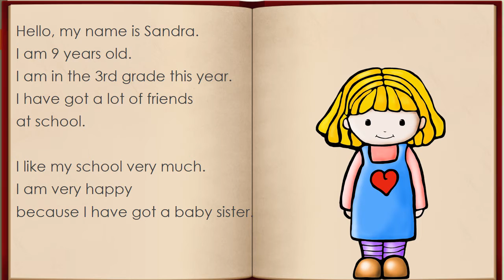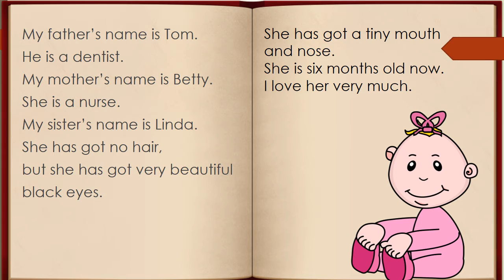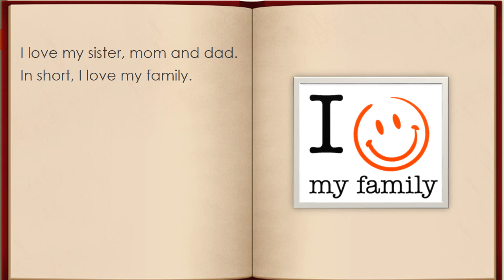Story Book: Sandra and Linda - Easy English Lessons (A level)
A story about Sandra and her sister Linda. It is a basic level story book. The main structures are verb to be, have-has got, there is-there are and this-that/these-those - Easy English Lessons - Easy English Lessons
I am a teacher of English and doing the job that I love. @English_teacher Thanks in advance.